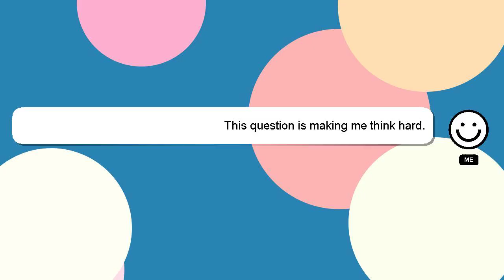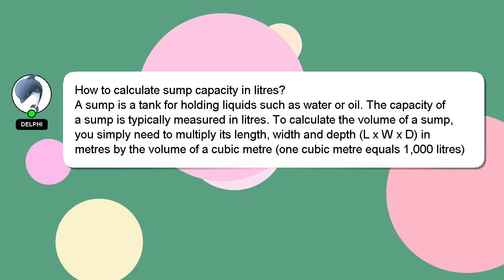How to calculate sump capacity in litres?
Allow me to introduce myself briefly, Hi, my name is Delphi, nice to meet you. I am here to help you get the answers you are seeking. - How to calculate sump capacity in litres?

I am available to answer your more detailed queries via comments or chat. Your answer will be recognized and valued, and I will 'heart' it to show my appreciation.

*2 What we are experimenting :*